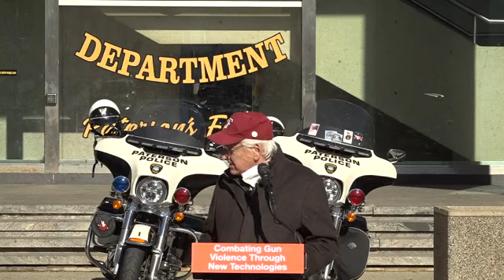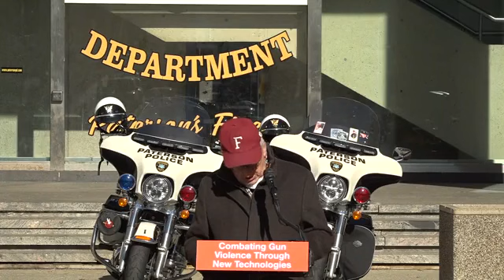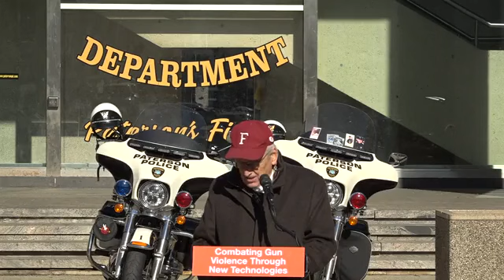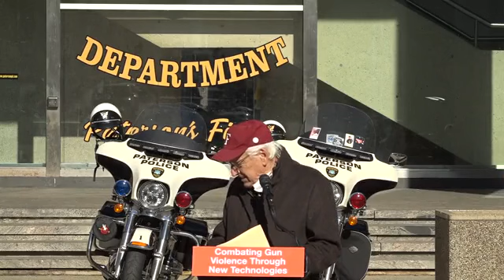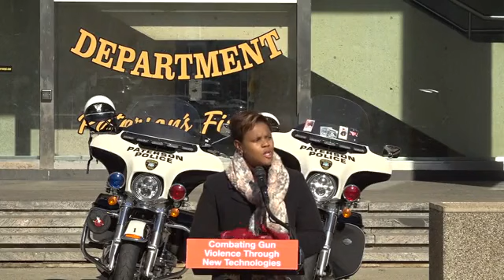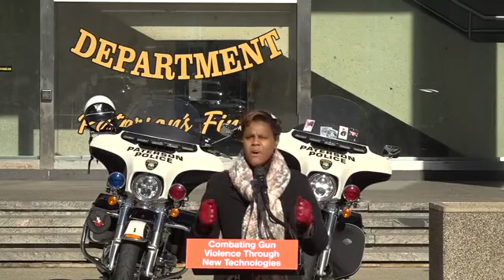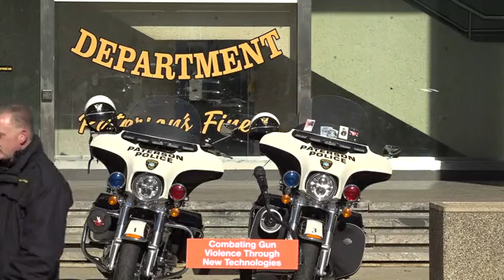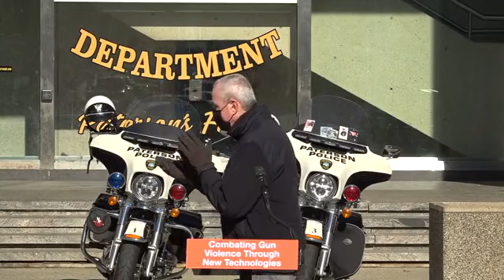NJ Gov. Phil Murphy Announces $7 Million Investment For Police To Fight Gun Violence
New Jersey Gov. Phil Murphy (D) held a press event on Thursday to discuss gun violence.